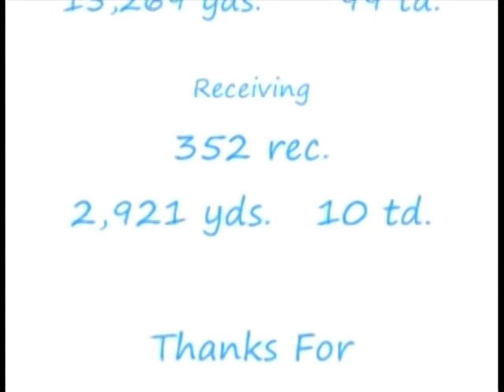"Don't Sweat The Technique" & "Let The Rhythm Hit 'Em"/ Barry Sanders and Eric B. & Rakim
NFL Films/ Barry Sanders and Eric B. & Rakim/ "Don't Sweat The Technique" and "Let The Rhythm Hit 'Em"